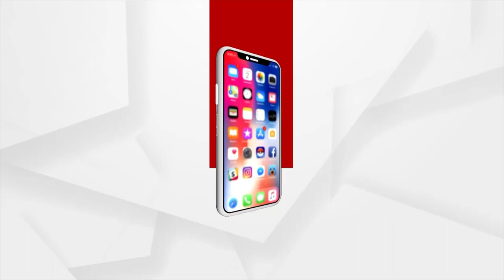New Housing Plans For MLAs Of Odisha, To Be Completed in 30 Months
ତିରିଶ ମାସରେ ସରିବ ବିଧାୟକମାନଙ୍କ ପାଇଁ ନୂତନ ଆବାସ ପ୍ରକଳ୍ପ
ମାନ୍ୟବର ବିଧାୟକ ଏବଂ ବିଧାୟୀକା ମାନଙ୍କ ପାଇଁ ନିର୍ମାଣ ହେବ ବହୁତଳ ବିଶିଷ୍ଟ ସରକାରୀ ବାସଭବନ ।